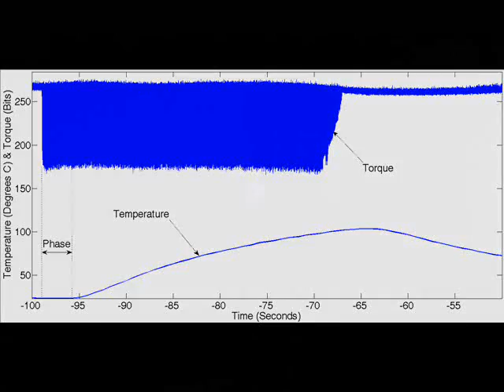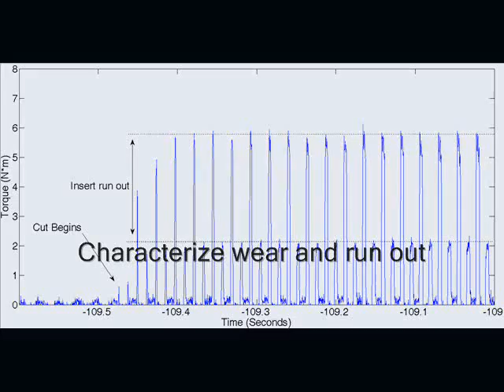Smart Metal Cutting Tool Holder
A transmitter system has been developed to collect high bandwidth data from torque and temperature sensor integrated cutting tools. The system is useful for collecting high resolution end milling torque and tool temperature during cutting without interfering with the cutting process. To achieve this, a Bluetooth transmitter and data conditioning system has been designed and integrated into an end milling tool holder. The wireless unit transmits a signal from a dual sensor-amplifier system. The system is designed to power and sample a variety of dynamic sensors including accelerometers, strain gages, and thermocouples. The tool holder can simultaneously sample two sensors from a sensor integrated end milling tool. These sensors reside inside of the endmill tooling and interface via an electrical connector within the tool holder. The compliance of the tool and tool holder are unaffected by the sensing system. A tool integrated with a torque sensor and thermocouple is demonstrated. The system is calibrated and cutting torque and tool temperature signals are observed.